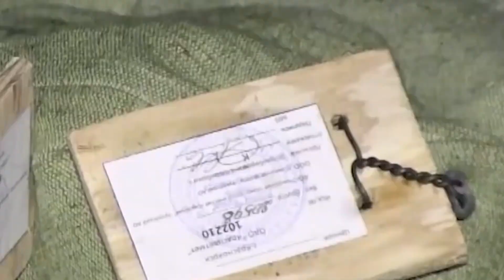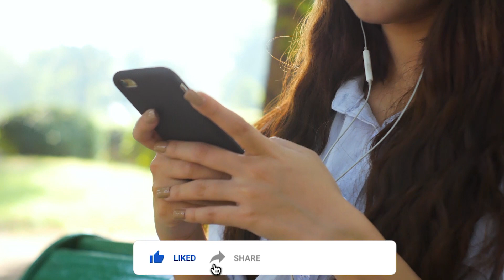7 Unbelievable Things That Fell From The Sky | TOP X TV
7 Unbelievable Things That Fell From The Sky | Urdu / Hindi |

Hello friends, in this video we will be talking about 7 Unbelievable Things That Fell From The Sky. I hope you will like this video.